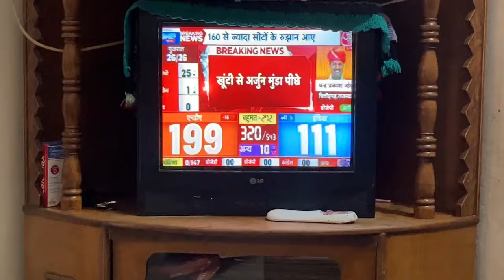गाय का सारा काम आज मेंने किया😊